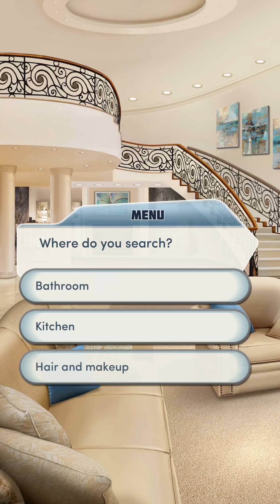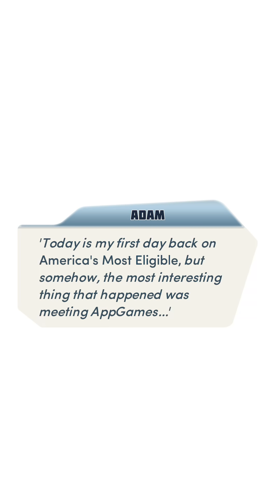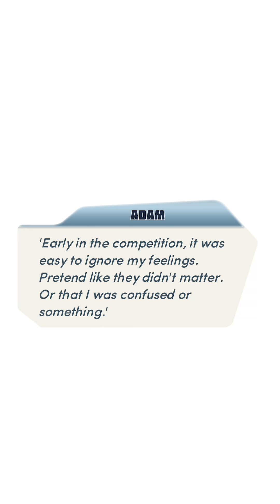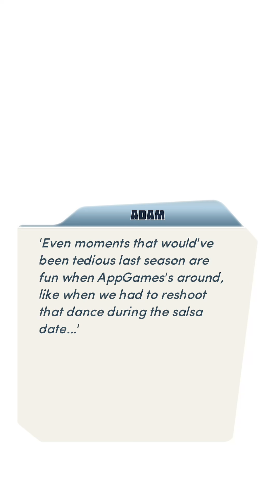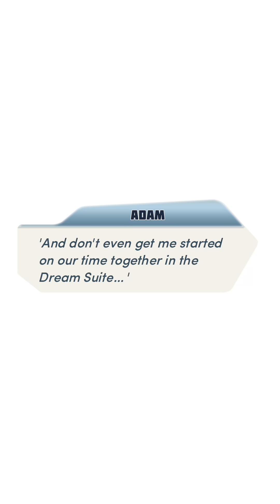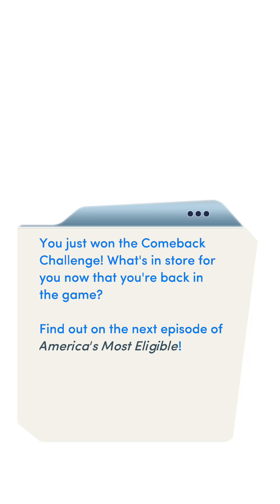THE WINNER IS....😱😱!!Ch 12(2/2). America's Most Eligible || Choices || All Diamonds Used